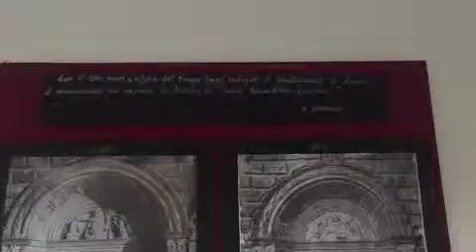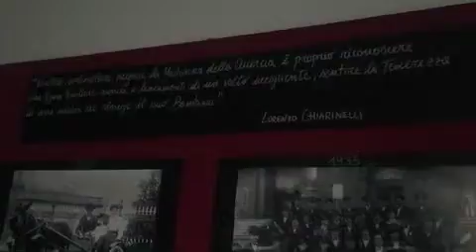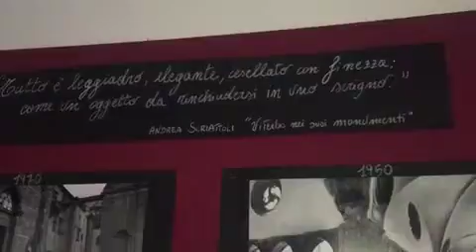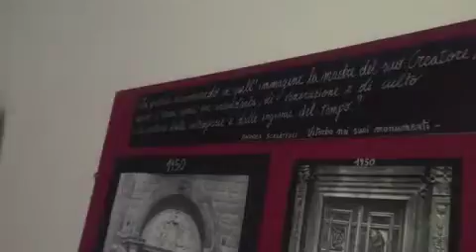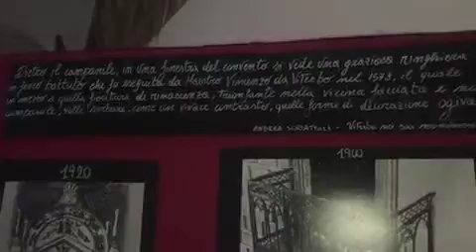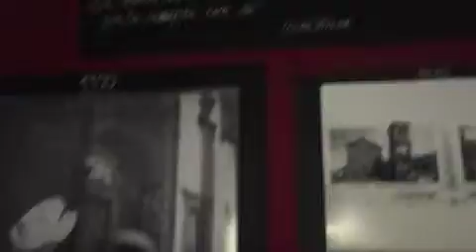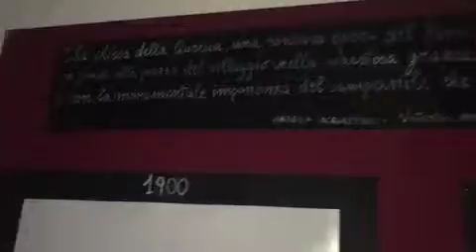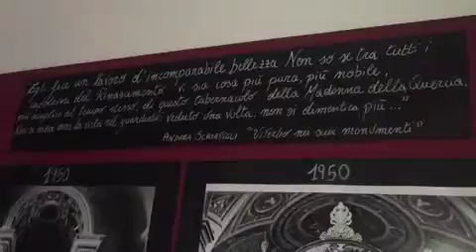IMG 4795 iPhone